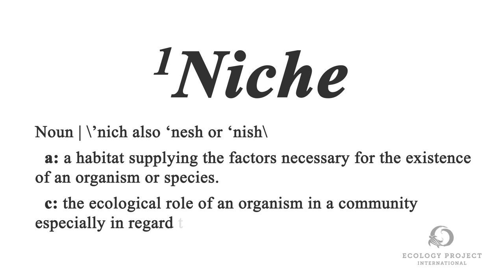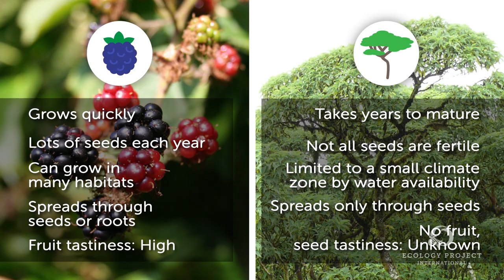Invasive Species: What Can You Do?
Invasive species are a global issue, causing billions of dollars in economic loss each year. What does that mean for you?

Learn more about what causes a species to become invasive, how humans have been fighting this battle for centuries, and what EPI is doing about it in Belize and the Galapagos Islands.